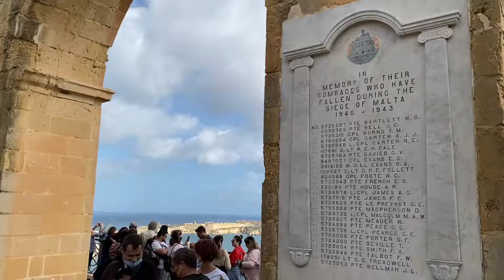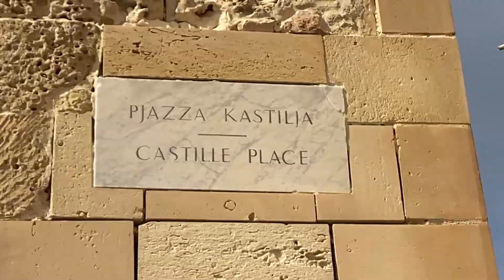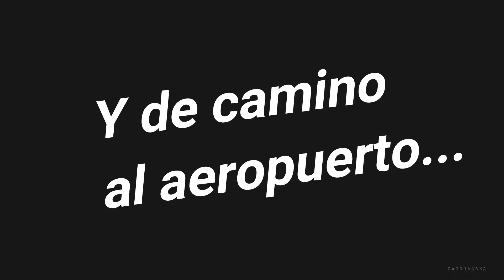📍 Qué ver y hacer en LA VALETA en 1 DIA - 🗺️ MALTA 3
¡Viaje de 4 días por la isla de Malta! En nuestro último día exploraremos la capital de Malta, La Valeta:

📍 Murallas de La Valeta
📍 Replublic Street
📍 Plaza de la Reina
📍 Upper Barakka Gardens
📍 Palacio del Gran Maestre de Malta
📍Lower Barakka Gardens
📍Películas grabadas en Malta